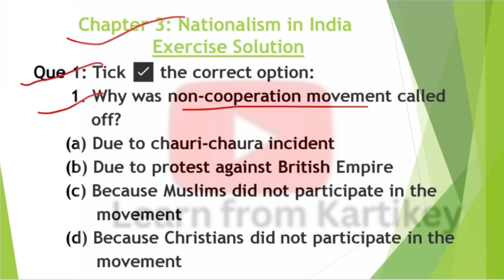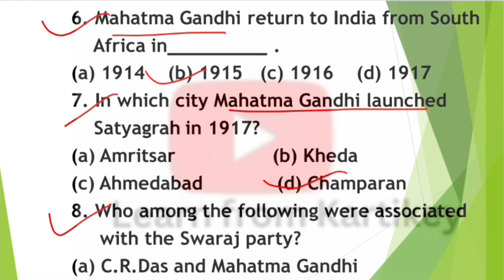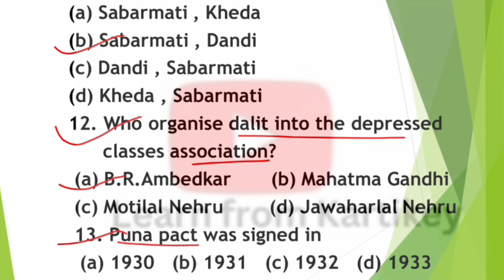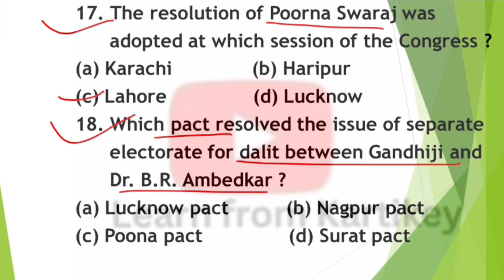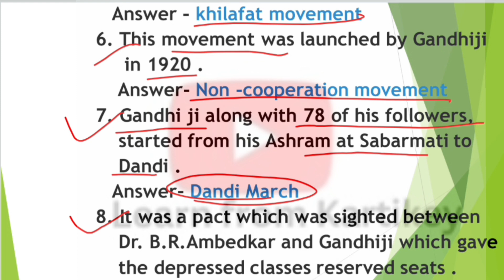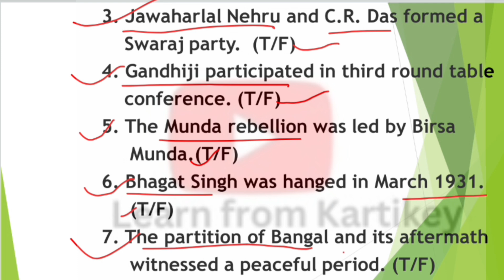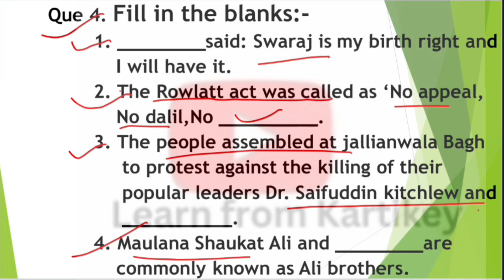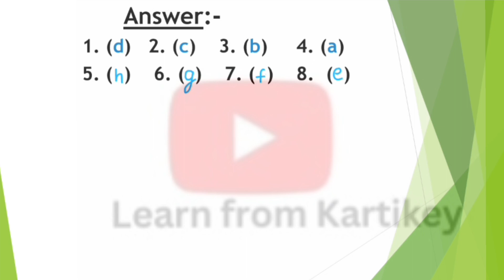History | Nationalism In India | Exercise Solution (Part 1) | Kartikey Yadav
History | Nationalism In India |  Exercise Solution by Kartikey Yadav

Explore the solutions to exercises related to the topic of Nationalism in India from a historical perspective. Learn about key events, figures, and ideologies that shaped India's struggle for independence and fostered a sense of nationalism among its people.

✏Class: 10th
✏Subject: Social Science
✏Chapter: Nationalism In India
✏Topic name: Nationalism In India | Class 10th History Chapter 2